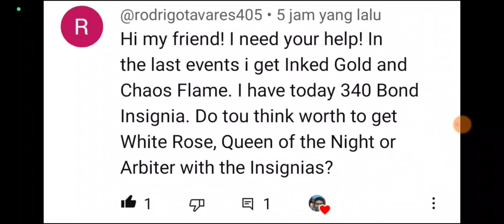Rise Of Eros New Stuff after Update Today.